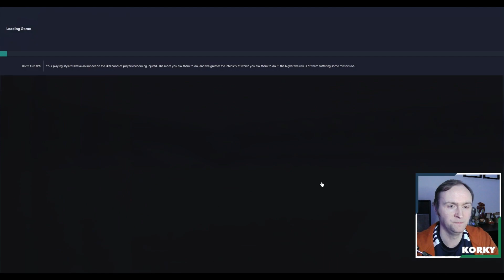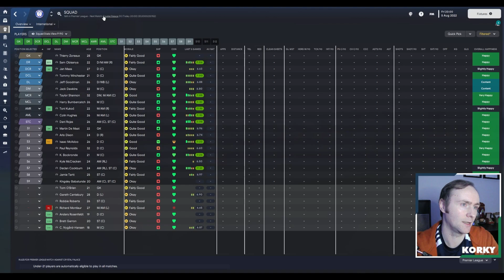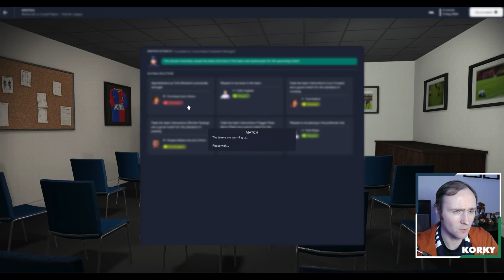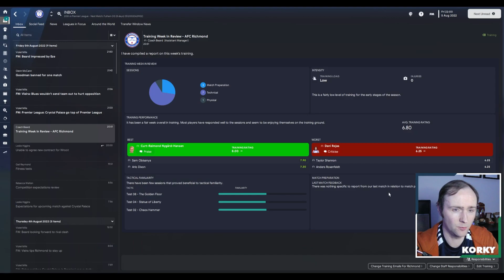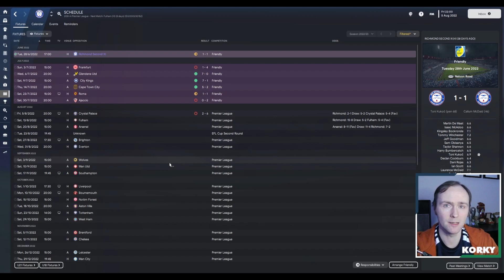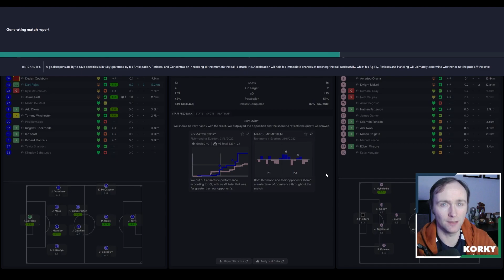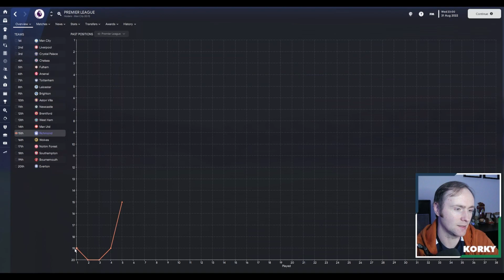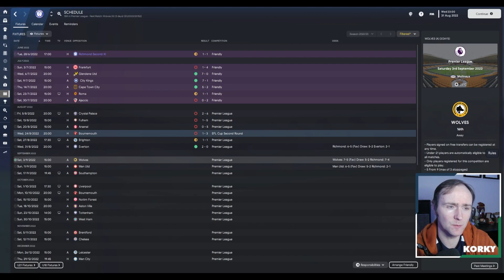FM23 | Life After Lasso | Episode # 01 | First Game In Charge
Check out the latest video in the "Life After Lasso" series as we take over AFC Richmond from the hit AppleTV show "Ted Lasso". We've been promoted back into the Premier League and we're taking on the challenge of avoiding relegation.

In this episode we kick of our managerial campaign with a derby against fierce rivals Crystal Palace, whilst also taking on Fulham, Arsenal, Brighton, Everton and in the Carabao Cup we're drawn against Bournemouth.

This download pack includes:
Custom Database (with Ted Lasso)
Custom Database (without Ted Lasso)
Custom 2D & 3D Kits matching Season 3 of 'Ted Lasso'
Custom AFC Richmond Facepacks (picture & icon)
Custom Player Backgrounds
AFC Richmond Logo and alternative version